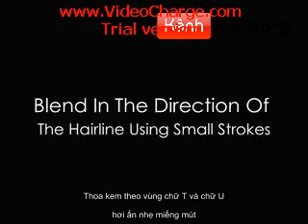Basic Foundation Tutorial_KenhThoiTrang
- Luôn thử kem nền trước khi quyết định mua!
- Chỉ sử dụng kem nền với làn da đã được làm sạch và dưỡng ẩm.
- Hoàn tất quá trình bôi kem bằng phấn để cố định lớp kem nền. Điều này sẽ giúp việc sử dụng những sản phẩm trang điểm khác được dễ dàng hơn và mang lại một làn da mịn màng, tươi sáng lẫn khỏe mạnh.
- Vào mùa đông (hoặc dưới ánh đèn neon),  các bạn hãy chọn cho mình loại kem nền có tông màu ngả sang hồng.
- Vào mùa hè, các bạn hãy chọn kem nền màu be để trở nên nổi bật dưới ánh nắng.